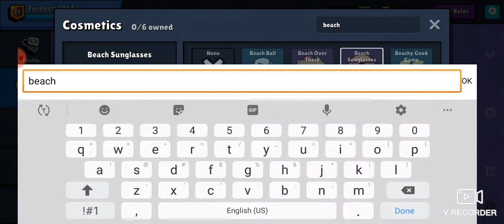Trying to get an octo galaxy zombs royale